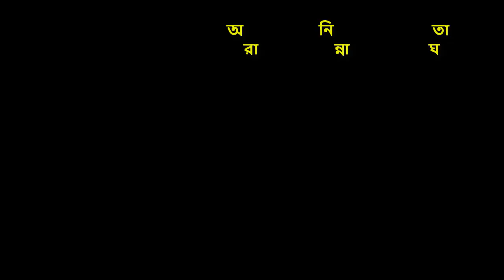বাসমতী চাল ছারাই ঝরঝরে ডিম বিরিয়ানি কিভাবে রান্না করবেন দেখে নিন। অনিতার রান্নাঘর।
ভিডিওটি ভালো লাগলে অবশ্যই লাইক করবেন,কমেন্ট আর শেয়ার করবেন আপনার বন্ধুদের সাথে যাতে তারাও এই সুন্দর সুন্দর রান্নার বিষয়গুলি জানতে পারে আর শিখতে পারে।
ভিডিওটি দেখার জন্য ধন্যবাদ । ভালো থাকবেন আর সবাইকে ভালো রাখবেন। দেখা হবে অন্য কোন নতুন ভিডিওর সাথে।